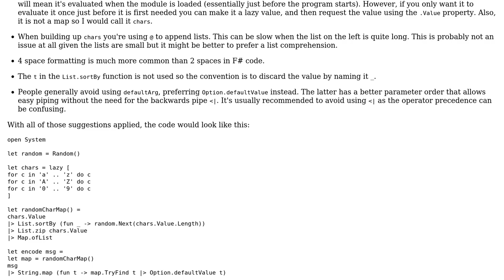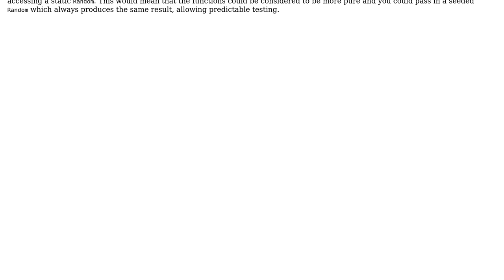Code Review: F# simple monoalphabetic cipher code implementation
With thanks & praise to God, and with thanks to the many people who have made this project possible! You are responsible for your own actions.